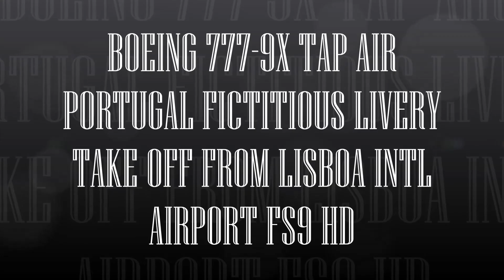BOEING 777 9X TAP AIR PORTUGAL FICTITIOUS LIVERY TAKE OFF FROM LISBOA INTL AIRPORT FS9 HD